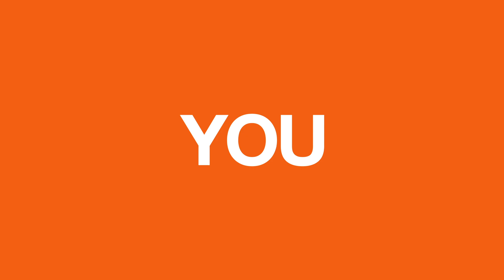Thailand: A New Beginning for your Business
THAILAND Taking off to New Heights